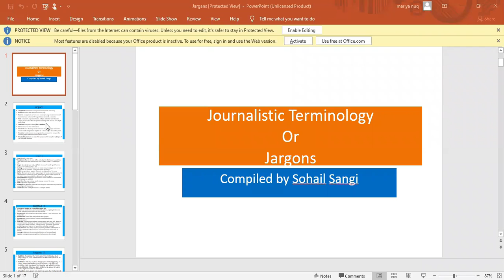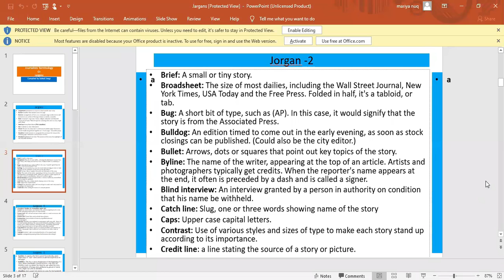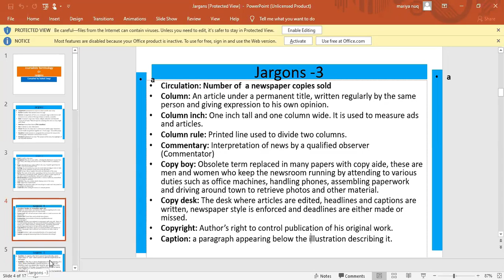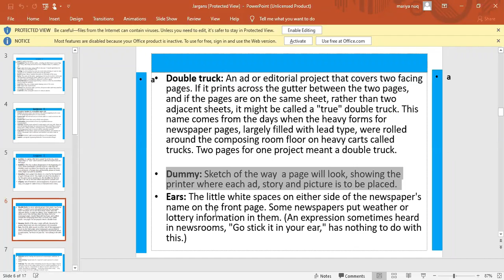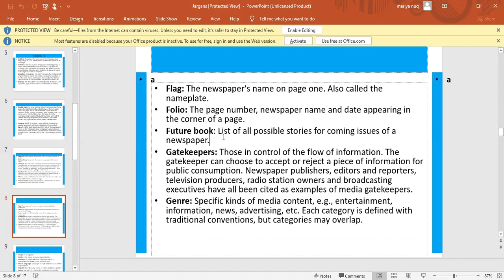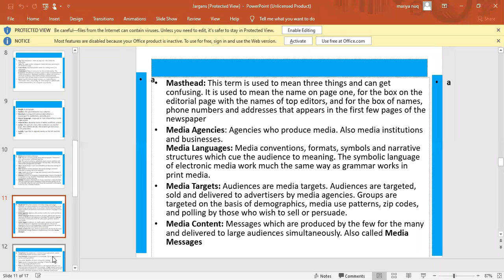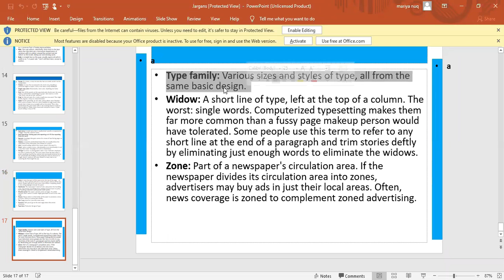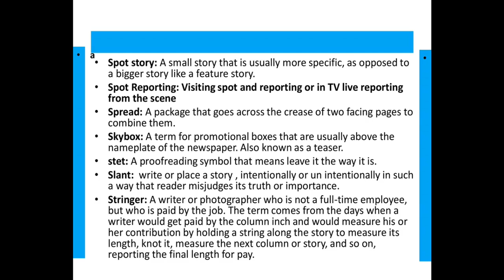Journalism Vocab - Media Terminology, Journalism Jargons, Journalism Terminology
A to Z video has Media Vocab List: News, JOURNALISM and media terminology. This will make u learn media studies,the NEWSPAPER and Journalism words, terminology and phrases explained.
Learn the Urdu meaning of English Media vocab along with examples.
Also useful to the students of preparing for different exams including commission exams. Improve your common understanding about media.
Journalism Vocab and  Jargons mean speaking the Journalism Language. Learn in this Media Tutorial and  Media Studies
Media Terminology, Journalism Jargons, Journalism Terminology, , Speaking Media language, MediaStudies# BSSIII# MAPrevious# JournalismVocab#